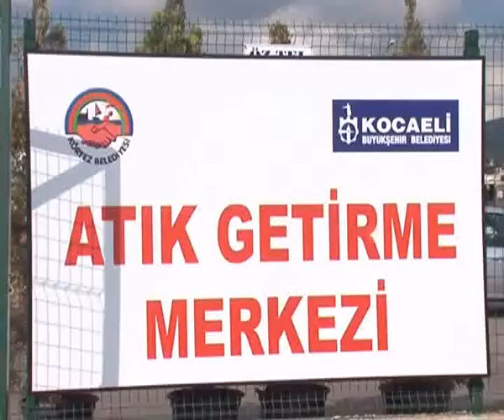BUYUKSEHIR E ATIKLARI TOPLUYOR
KOCAELİ TV HABER